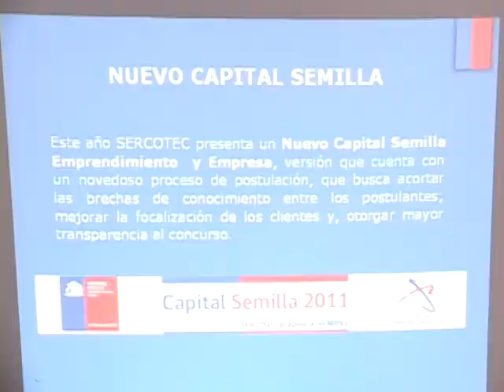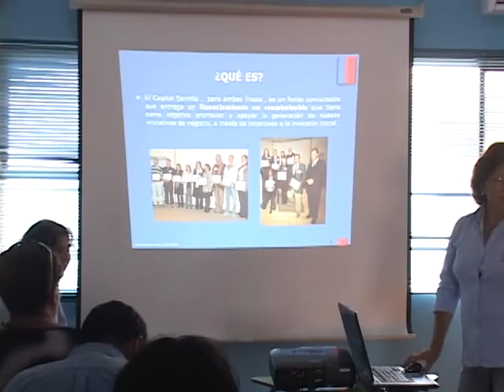Puerto Noticias: Mejillones TV. Abril 2011